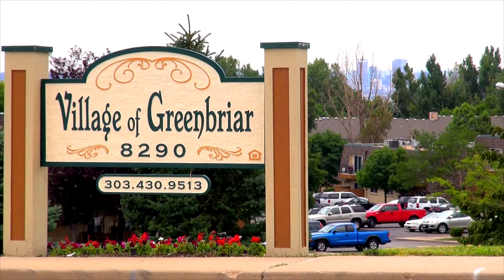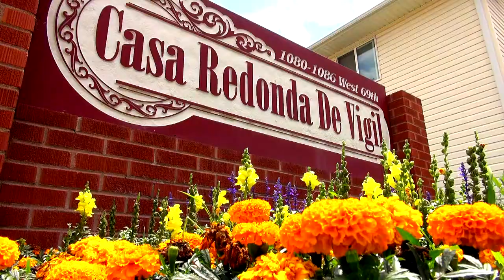A Hand Up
A message from Adams County Housing Authority Executive Director, Donald May.